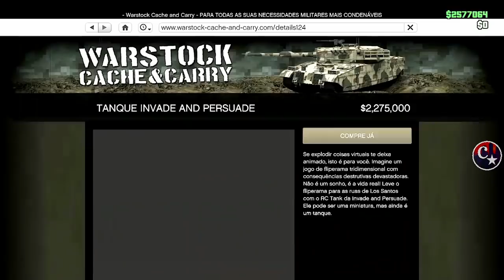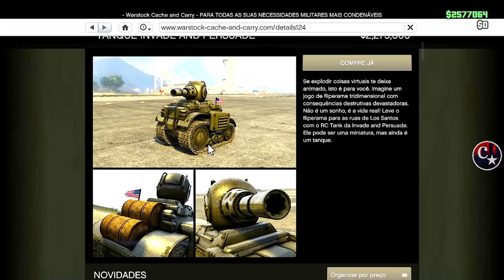💥WORKING NOW💥CRIAR RC TANK MODDED🔥RODAS F1/BENNYS ETC 🌟FAÇA AGORA PS4/PS5/XBOX GTA5 ONLINE🔞🌐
🔥ASSISTAM O PRÓXIMO VÍDEO NA SEQUÊNCIA,
PARA DESBUGAR A VAGA DA *VAN SPEEDO*
▬▬▬▬▬▬▬▬▬▬▬ஜ۩۞۩ஜ▬▬▬▬▬▬▬▬▬▬▬▬▬▬
▓▓▓▒▒▒░░░ LEIA A DESCRIÇÃO DO VÍDEO ░░░▒▒▒▓▓▓ ▬▬▬▬▬▬▬▬▬▬▬ஜ۩۞۩ஜ▬▬▬▬▬▬▬▬▬▬▬▬▬

👉 FOUNDERS:
💥CARROS MODDEDS💥& CONTAS UPADAS P/ PS4:
♠ COMANDO CM74 - NOVO COMANDO
🎮 ID: PS4 - Capitaocaverna74 👈
🎮 ID: PS4 - Capitao74caverna 👈
🎮 ID: PS4 - Ccaverna74 👈
🎮 ID: PS4 - Capitao_74 👈
🎮 ID: PS4 - Capitao-74 👈

🌟🌟 CANAIS PARCEIROS 🌟🌟